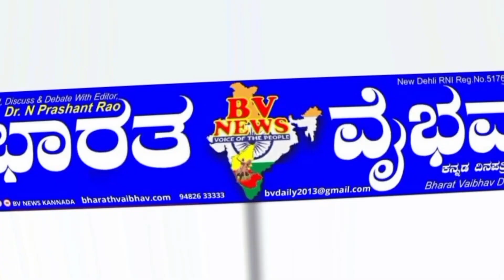molakalmuru ಅನುದಾನ ವಂಚನೆ ಆರೋಪ ಮ್ಯಾಸಬೇಡ ಸಂಸ್ಕೃತಿ ಸಂರಕ್ಷಣಾ ಸಮಿತಿ ಪ್ರತಿಭಟನೆ